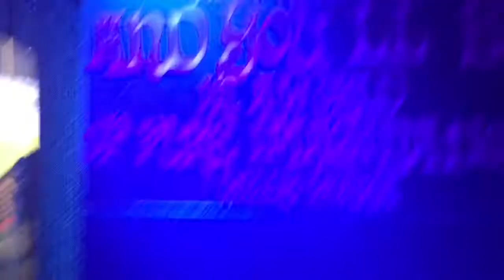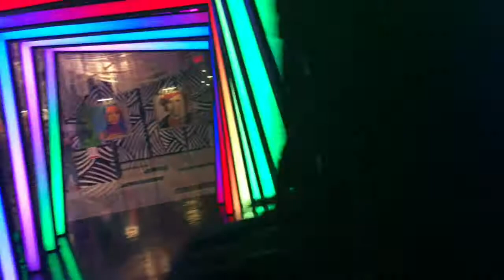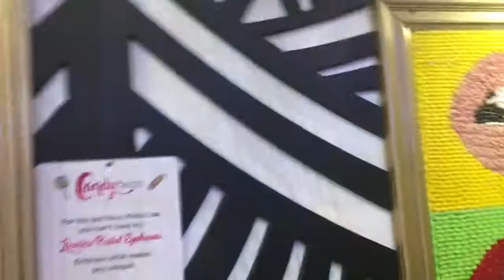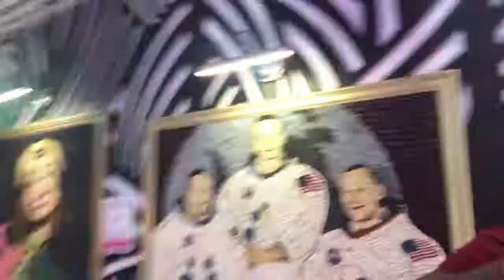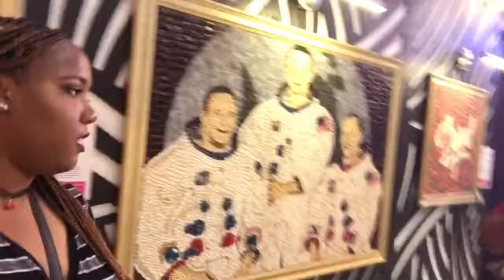CANDYTOPIA THE WORLDS LARGEST CANDY WONDERLAND 🍬🍫🍭PART 1 !!HOUSTON ,Texas 2019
Candytopia was amazing and I’m really glad that we got a chance to share this moment with you guys 🍫🍬🍭

FAQS
My name :Jakerra (23)
My gf:Ke’Ajha (22)
Camera:iPhone 6 plus
Edits:IMovie

We don’t own the rights to any music used.